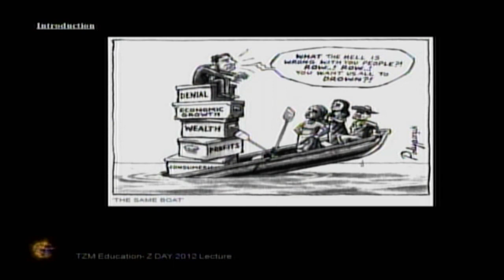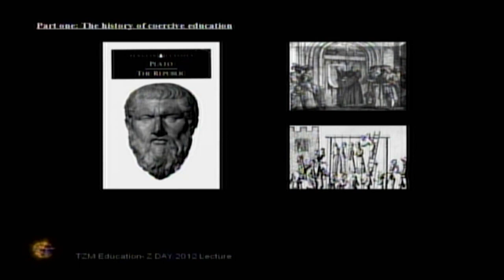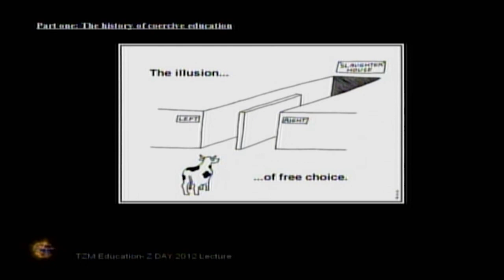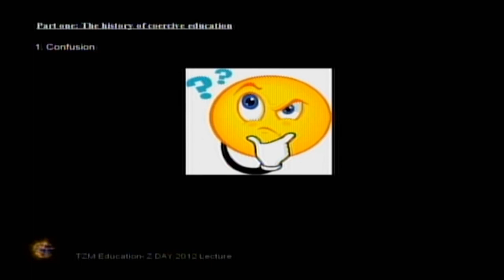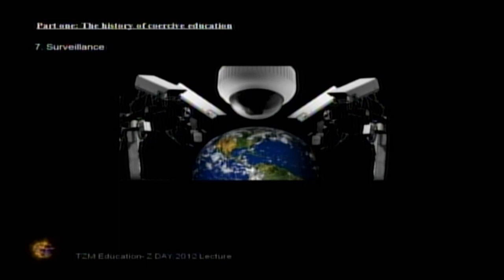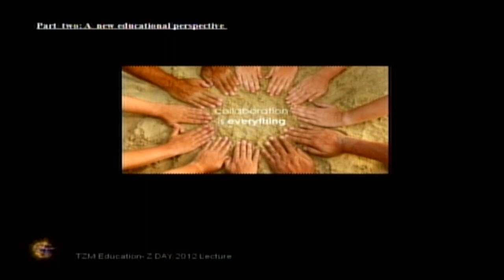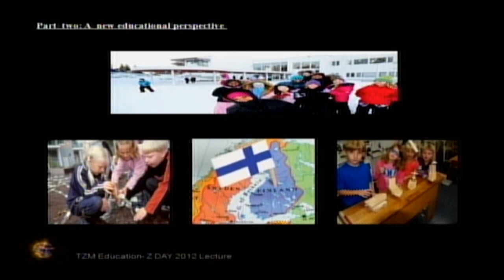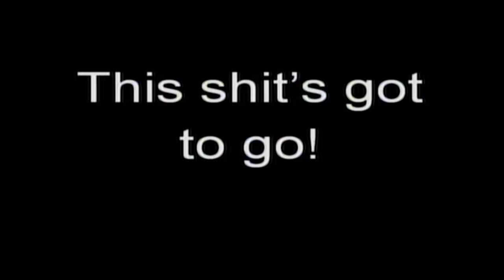ZDay 2012 - Vancouver - James Phillips - TZM Education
James Phillips talks about education, going into schools, and working with TZM Education.